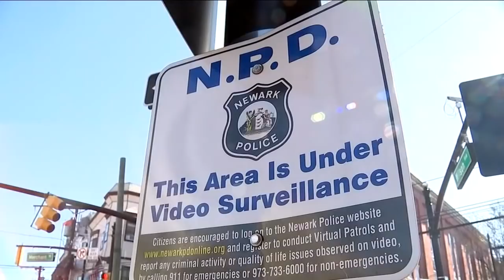Video: Man on skateboard sucker punches senior citizen in NJ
A man riding a skateboard punched a senior citizen who was walking on the sidewalk in a seemingly random attack in Newark.

Police are on the hunt for the suspect and are hoping surveillance video and photos will lead to an arrest.